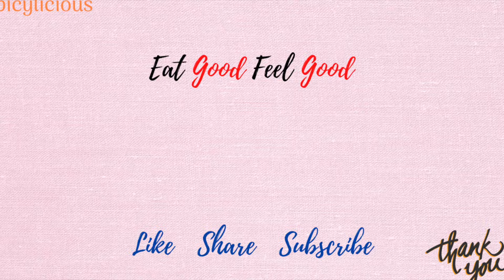Easy Oven-Baked Sea Bream Recipe || Whole Fish Roast in Oven || Grilled Fish Recipe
Treat yourself to a Peppered Roasted Sea Bream delight. We marinate the sea bream with black pepper, shallots, garlic, ginger, and a touch of green chili. After 1 to 8 hours, we roast it in the oven until it's juicy and flavorful. Drizzled with lime juice and a bit of oil, it's a simple yet delicious dish. Enjoy the tender fish with a hint of spice, ready to impress with minimal fuss.

Ingredients:

1 teaspoon black peppercorns
2 shallots
4 garlic cloves
Ginger (thumb-sized piece)
1 green chilli (this chilli was hot,  adjust to taste)
1.5 tsp (olive oil or any cooking oil)
Lime juice (from 1 lime)
1 tsp chilli flakes
1 whole sea bream, cleaned

Instructions:
Prepare the Marinade:
In a blender or mortar and pestle, grind black peppercorns, shallots, garlic cloves, ginger, and green chili into a smooth paste.

Season and Marinate the Fish:
Score both sides of the sea bream with shallow cuts.
Rub the ground paste on both sides and inside the cavity of the fish, ensuring it's well coated.

Drizzle 1 tablespoon of oil over the fish and squeeze lime juice on top.
Gently massage the marinade into the cuts and cavity.

Allow the fish to marinate for at least 1 hour, or ideally up to 8 hours, in the refrigerator.

Roast the Sea Bream:
Place the marinated sea bream on a baking tray lined with parchment paper.
Roast in the preheated oven for approximately 20-25 minutes or until the fish is cooked through and easily flakes with a fork.

Serve:
Garnish with fresh herbs like cilantro or parsley.
Serve the grilled sea bream with your favourite side dishes, such as roasted vegetables/ potatoes or a light salad.
Enjoy your delicious peppered sea bream! Feel free to customize the recipe to suit your taste preferences.